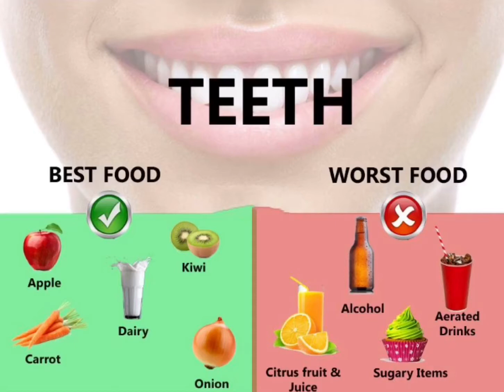Top 11 Genius & Simple Health Tips You Should Know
Here are 11 health and nutrition tips that are actually based on good science.